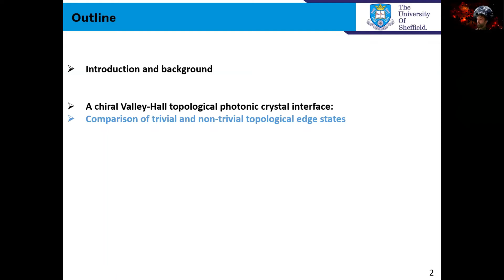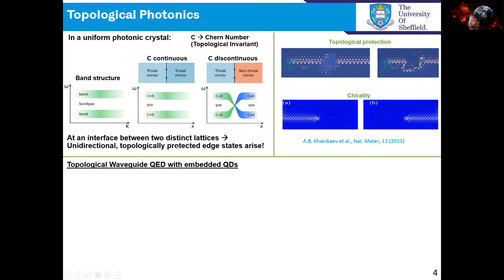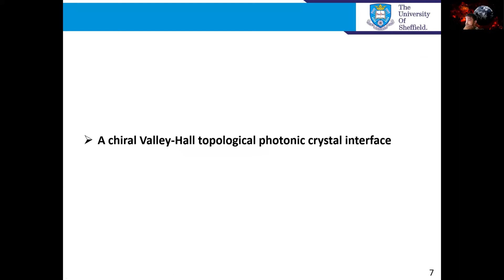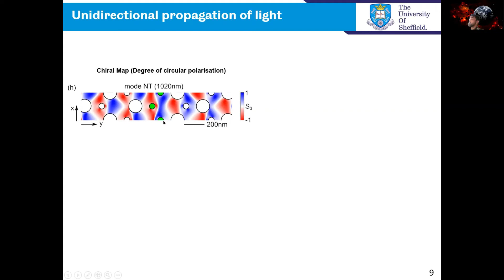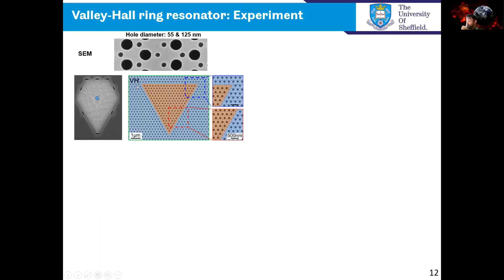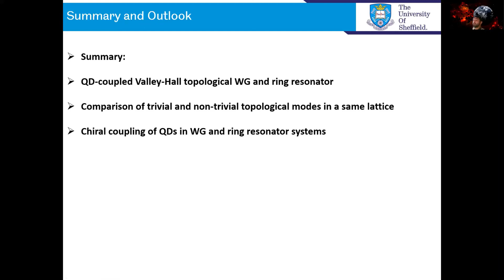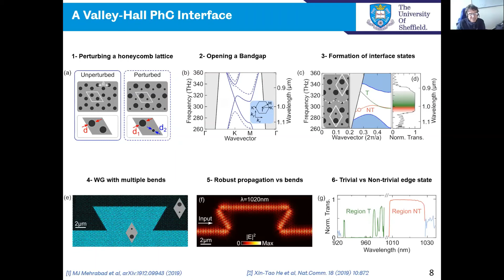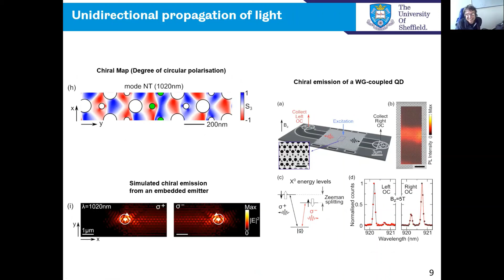JALALI-MEHRABAD Mahmoud, Topological photonics with embedded quantum dots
PLMCN2020 talk